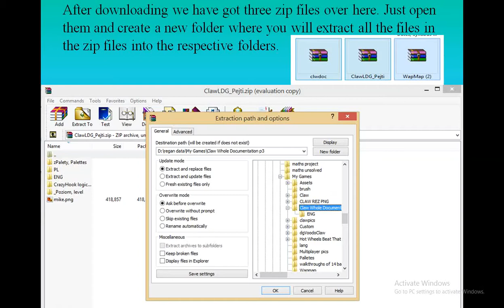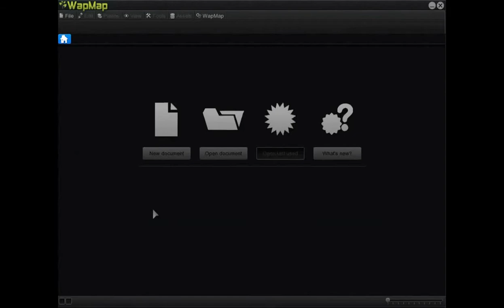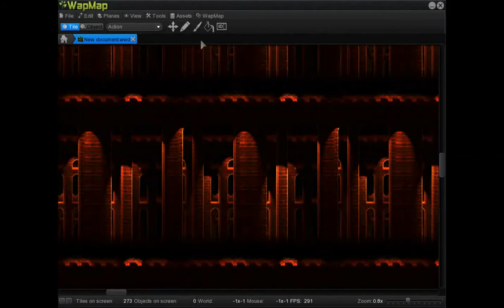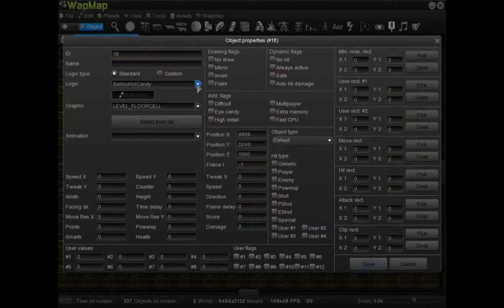Captain Claw - Creating Own Levels - Wapmap Tutorial (Part 1)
Hello guys, I finally spared sometime for making a tutorial on level building in Claw which was requested by many people in my comments section. This part includes, first of all, the steps to download Wapmap - the advanced level building editor for Claw , Claw documentation & Claw design bible which is very useful to know more information about properties of all assets and regarding rules in making levels. To begin with, I just made a sample map based on La Roca, obviously the easiest tileset. First illustrated about proper usage of tiles and ensuring that they are properly placed matchingly. Next I showed the different properties of tiles like : Ground, Solid, Climb, Death etc which decides what the tile does. Then I have shown the usage and actually the advantage of using brushes and also the way to use color fill tool. Then next comes inserting a variety of assets like treasures, enemies & crates, and the way to place treasure in them. Also placed some decorative items and differentiated between animated ones and non-animated ones. Finally illustrated on designing secrets to be discovered with catnip. Especially the type of secrets that end up in the main path can be very attractive ones. (Warps will be introduced in later part). Then placed crumbling pegs, togglepegs and the method to make them synchronized in a particular pattern and the path elevators and possibilities in them. Last but not the least usage of curses in a level make them suitable for multiplayers too.
At last we saved and tested our simple level.